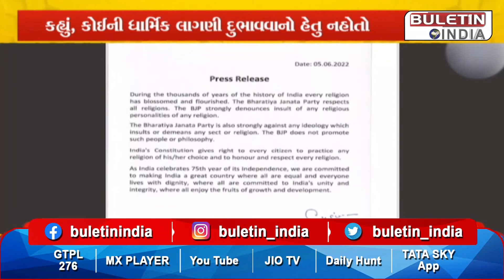ભાજપમાંથી સસ્પેન્ડ નુપુર શર્માએ માગી માફી